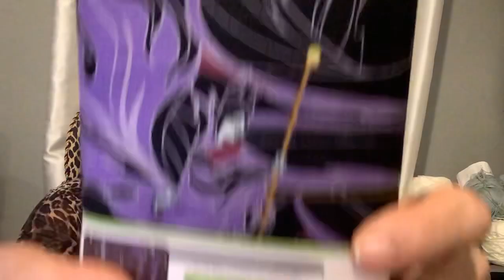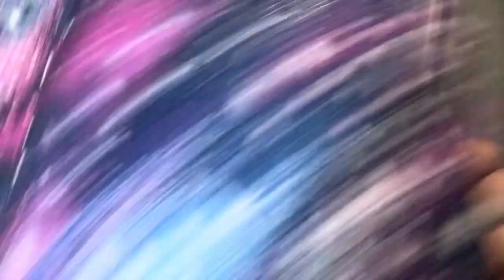02/13/23 No Knit Monday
Happy Mail
ENDS 02/28/23

GIVEAWAY RULES: THE WINNER WILL BE DRAWN ON FLORIDA TIME LOL
 ONLY ONE WINNER WILL BE DRAWN BY THE RANDOM COMMENT PICKER. YOU HAVE 10DAYS TO CLAIM YOUR PRIZE.
THIS GIVEAWAY IS OPEN  FOR ANYONE THAT CAN RECEIVE YARN or PACKAGE FROM USA
  VOID WHERE PROBITED.

YOU MUST BE 18 YRS OR OLDR.
ONCE THE WINNER PACKAGE IS SHIPPED SHE’Z GOT YARN2 WILL NO LONGER BE RESPONSIBLE FOR THE PACKAGE.

THANKS EVERYONE ( YARNEY HUGS)
You must send me your mailing address to above email by Monday July

. I will also have you change your comment on the original video to make sure that you are the real winner. Because we have so many scammers out there.
Love you
 Nancy

Today’s knitting pattern is a cozy, beautifully texture
Mentioned:

BLANKET SIZE:The specifications are the following :            Afghans: Afghans can be crocheted or knitted and should be 35-40 inches wide by 40-50 inches long
Check out Camp Boggy’s YouTube channel

watch?v=-wKz0Bac-hk&t= Music: Dear Autumn
Musician: @iksonmusic

Musician: Xuxiao

mentioned :
 Sophie's Universe CAL

  @MsC’sCottage